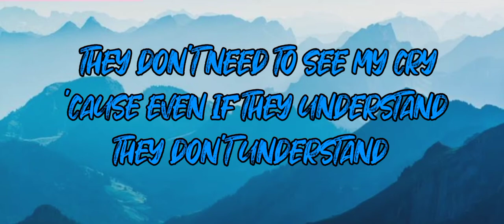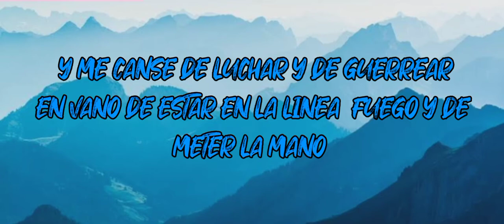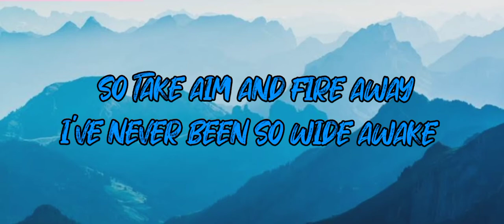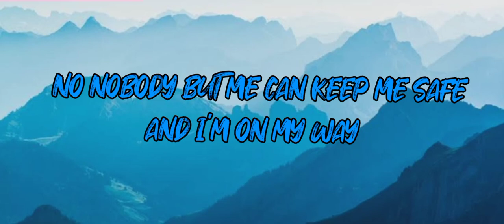on my way lyrics (hello music)